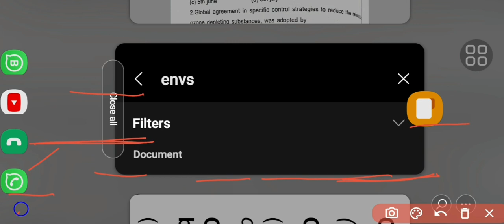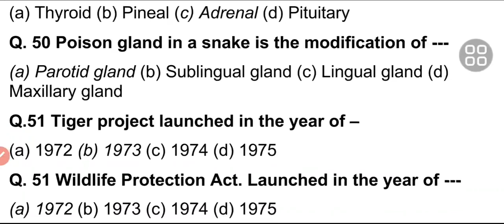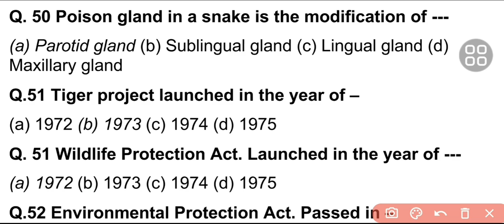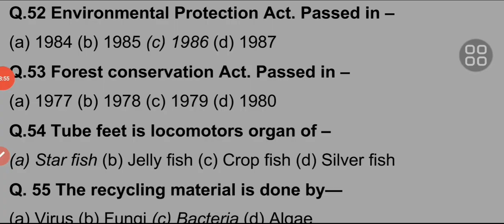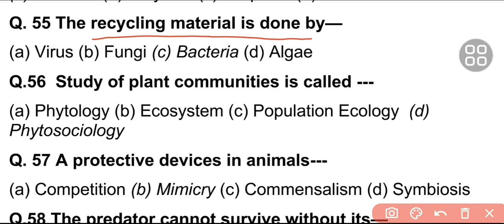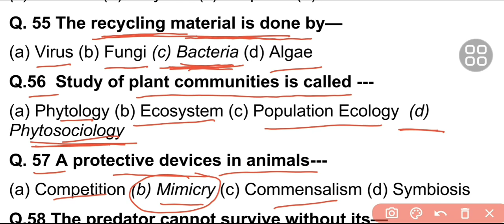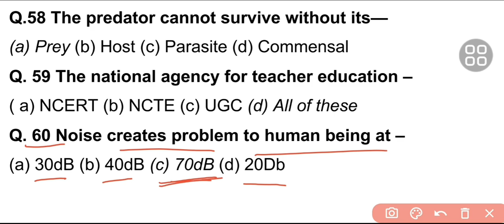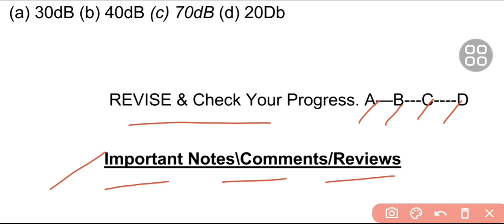Wb primary tet preparation 2023, Evs questions and answers...Wasim Academy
Environmental studies is a multidisciplinary academic field which systematically studies human interaction with the environment. Environmental studies connects principles from the physical sciences, commerce/economics, the humanities,[1] and social sciences[2] to address complex contemporary environmental issues. It is a broad field of study that includes the natural environment, the built environment, and the relationship between them. The field encompasses study in basic principles of ecology and environmental science, as well as associated subjects such as ethics, geography, anthropology, policy, education, politics, urban planning, law, economics, philosophy, sociology and social justice, planning, pollution control and natural resource management.[3] There are many Environmental Studies degree programs, including a Master's degree and a Bachelor's degree. Environmental Studies degree programs provide a wide range of skills and analytical tools needed to face the environmental issues of our world head on. Students in Environmental Studies gain the intellectual and methodological tools to understand and address the crucial environmental issues of our time and the impact of individuals, society, and the planet. Environmental education's main goal is to instill in all members of society a pro-environmental thinking and attitude. This will help to create environmental ethics and raise people's awareness of the importance of environmental protection and biodiversity.